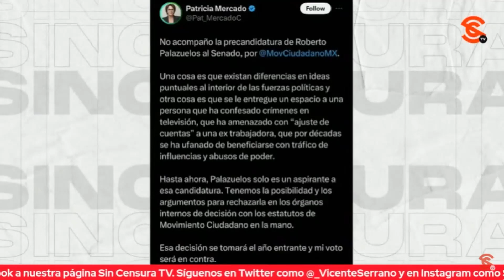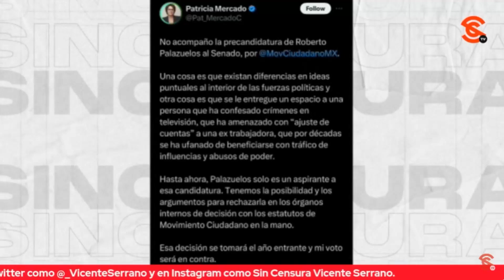B4L4ZUELOS, COMO MILEI, ES UN MONSTRUO FORMADO POR LA TV CON PODER ECONÓMICO, PLANTEA MOLAY MAZA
Ahora con ese pleito al interior del PRIANRD y del frente que comanda el hombre bebé Claudio X. González, así como de la clase política mexicana que no le aporta nada al país, como el caso de Roberto Palazuelos, el historiador Molay Maza Ontiveros nos dijo que más que una clase es una casta, esa que se anquilosa a partir de su miseria o de sus privilegios. De B4l4zuelos, dijo que es parte de una lumpenburguesía cipaya (sin arraigo) y un monstruo formado por la televisión igual que el l0c0 de Javier Milei, pero con poder económico, por lo tanto, sí representa un peligro para el país darles el poder político